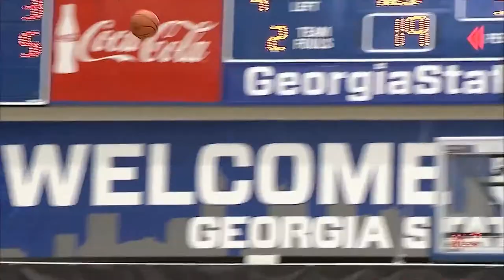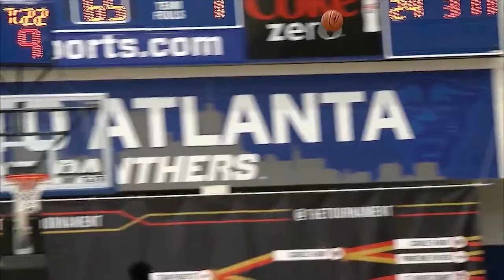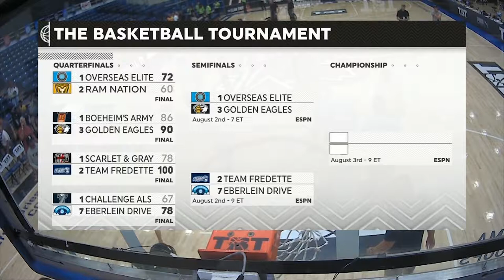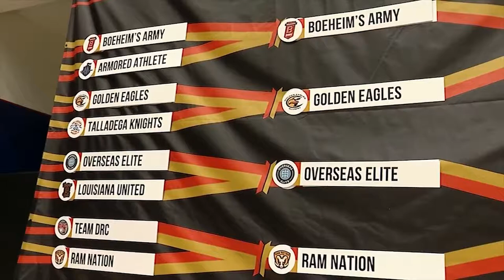TBT 2018 Elite 8 - #7 Eberlein Drive vs #1 Team Challenge ALS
Final 4 Baltimore, MD trip on the line as #7 Eberlein Drive faces off with #1 Team Challenge ALS in Atlanta, GA in a "TBT 2017 Rematch".